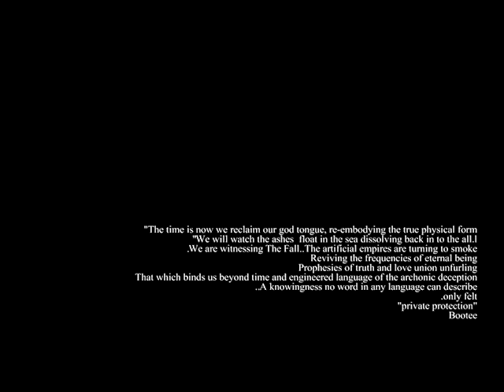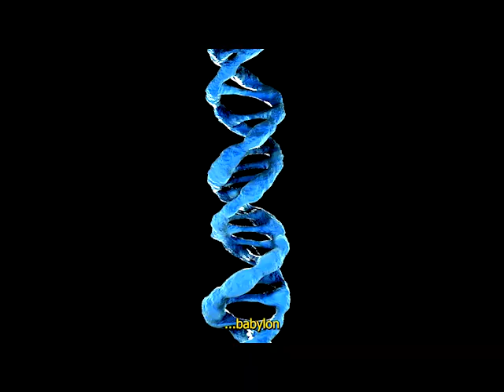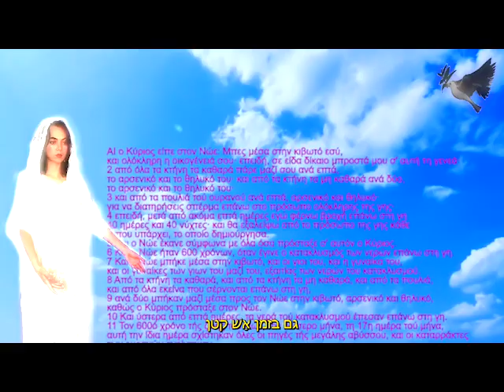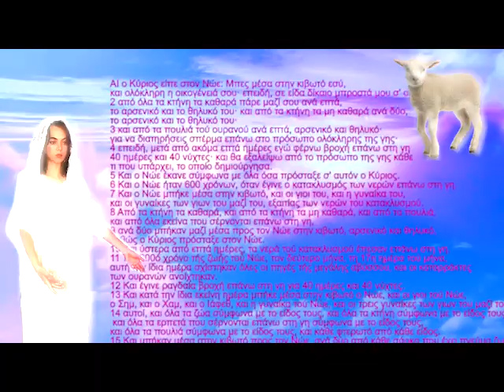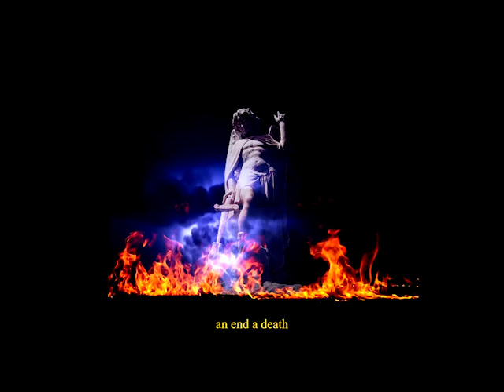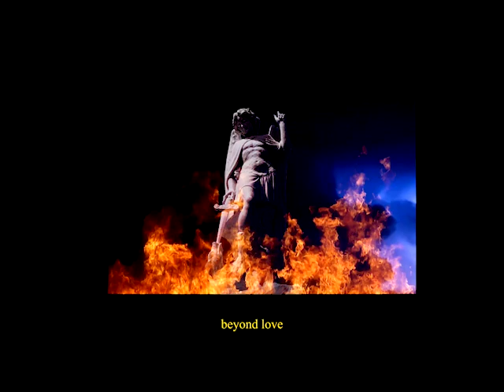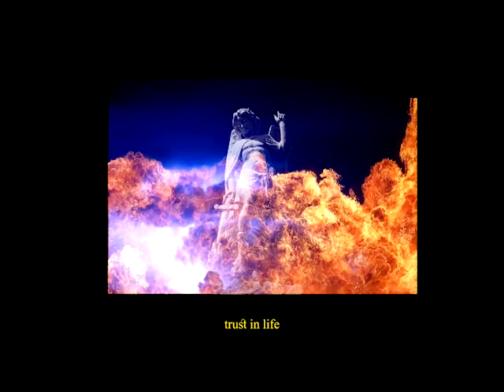Bootee - Defender of Innocence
Defender of Innocence
1.babylon body 2.island of truth 3.tree of life 4.immigration 5.beyond love
vox/lyrics Bootee
all tracks produced by Eroqp Asdwell
Privacy Paradise Intl.
"The time is now we reclaim our god tongue, re-embodying the true physical form
"We will watch the ashes  float in the sea dissolving back in to the all.l
.We are witnessing The Fall..The artificial empires are turning to smoke
Reviving the frequencies of eternal being
Prophesies of truth and love union unfurling
That which binds us beyond time and engineered language of the archonic deception
..A knowingness no word in any language can describe..
.only felt
"private protection"
Eternal love, Bootee

IF YOU WOULD LIKE AN UPLOAD TAKEN DOWN, PLEASE E-MAIL STICKI @ DISMISSYOURSELF.COM